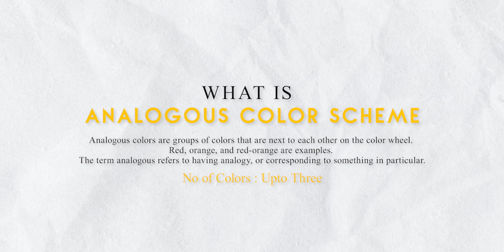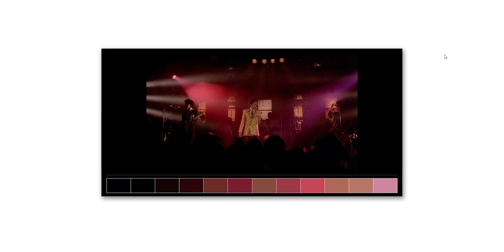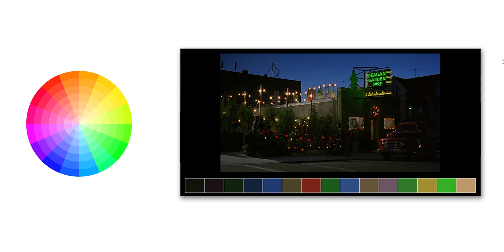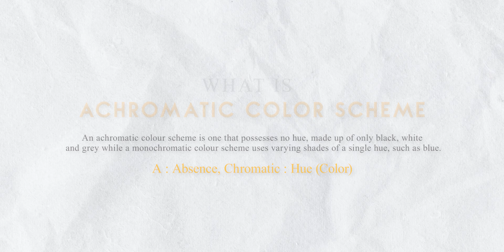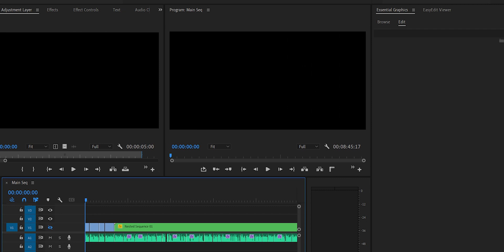Everything About COLOR THEORY | Color Grading masterclass | Ep 02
In this color grading masterclass episode, I will teach you everything about color harmony (Color schemes/Color theory).
Color harmony refers to the property that certain aesthetically pleasing color combinations have. These combinations create pleasing contrasts and consonances that are said to be harmonious.

Music Prod. By : Paryo Beats

*Stuff I Use To Make Videos*
Hope You Guys Enjoyed Watching This Video Just As Much As I Enjoyed Making This Video.
See you guys *Asap!*

0:00 Intro
0:11 Color Theory/Harmony
0:56 Monochromatic color schemes
1:47 Analogous color schemes
2:29 Triadic color schemes
3:05 Complementary color schemes
3:58 Split complementary color schemes
4:33 Double complementary color schemes
5:22 Other color schemes
5:30 Achromatic color
5:46 Discordant color
6:00 Exercise
6:19 Outro
This creative channel includes Free Premiere Pro, After Effects & Photoshop  Malayalam tutorials. Let's learn video & photo editing.